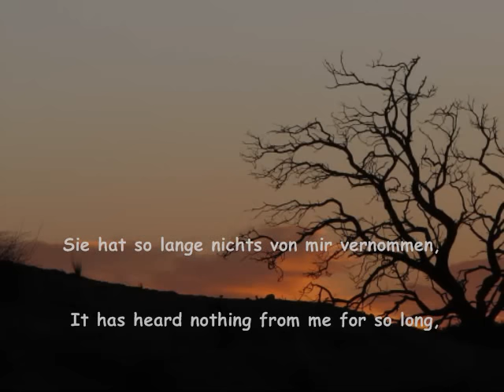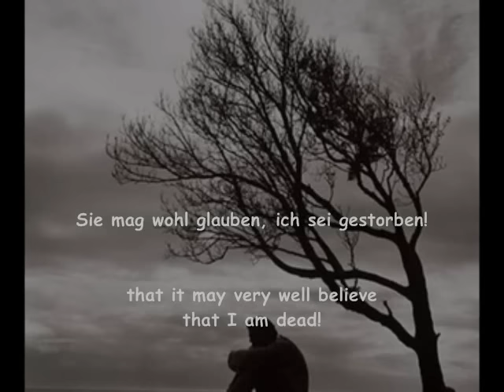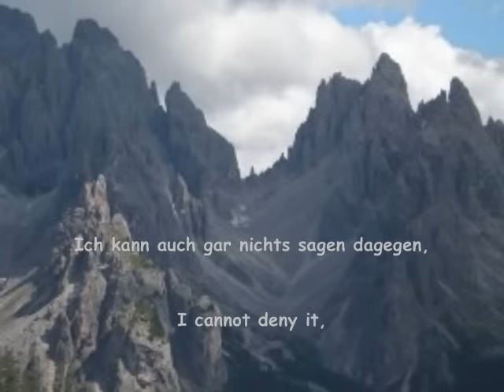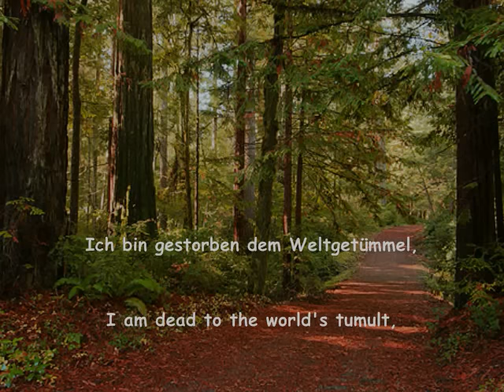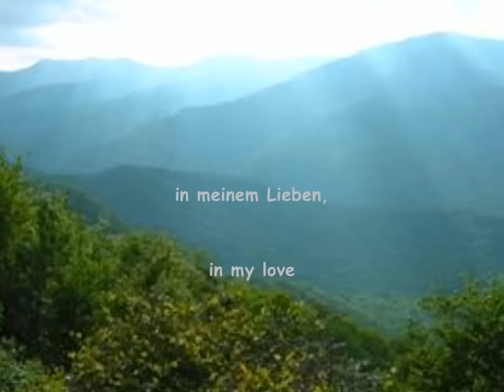Gustav Mahler - "Ich bin der Welt abhanden gekommen" (Rückert) - Fischer-Dieskau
During the summers of 1901 and 1902, Gustav Mahler set to music five poems by the German Romantic poet Friedrich Rückert. The third of these, "Ich bin der Welt abhanden gekommen", portrays a world-weary artist who exists in our everyday world, but who actually lives his life in another, more ethereal plane reserved for great artists. Mahler, much maligned as composer during his lifetime, identified strongly with the poem, saying that it expressed his very self. In fact, he felt so strongly about this song that he reused much of the music in the famous Adagietto of his Fifth Symphony, which he composed during the summer of 1902.

The orchestral song begins with a mournful melody played by solo English horn. This melody is then restated and extended by the singer during the first stanza, which speaks of the artists isolation in a world that already thinks him dead. The tempo increases slightly for the second stanza, during which the artist reflects that he does not really care what the world thinks. The third stanza is remarkably peaceful as the artist describes the other world in which he resides: I live alone in my heaven, in my love, in my song. The gentle consonant-dissonant alternation of the violins and English horn in the coda seems to portray the artist staring beyond the horizon into his musical paradise.

Many consider "Ich bin der Welt abhanden gekommen", as Mahlers greatest song, one of his most profound and moving works and was of immense personal significance for Mahler.

Ich bin der Welt abhanden gekommen

Mit der ich sonst viele Zeit verdorben,
Sie hat so lange nichts von mir vernommen,
Sie mag wohl glauben, ich sei gestorben!

Es ist mir auch gar nichts daran gelegen,
Ob sie mich für gestorben hält,
Ich kann auch gar nichts sagen dagegen,
Denn wirklich bin ich gestorben der Welt.

Ich bin gestorben dem Weltgetümmel,
Und ruh' in einem stillen Gebiet!
Ich leb' allein in meinem Himmel,
In meinem Lieben, in meinem Lied!

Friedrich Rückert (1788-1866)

I am lost to the world
 with which I used to waste so much time,
 It has heard nothing from me for so long
 that it may very well believe that I am dead!

 It is of no consequence to me
 Whether it thinks me dead;
 I cannot deny it,
 for I really am dead to the world.

 I am dead to the world's tumult,
 And I rest in a quiet realm!
 I live alone in my heaven,
 In my love and in my song!

Translation by Emily Ezust

Karl Böhm cond.